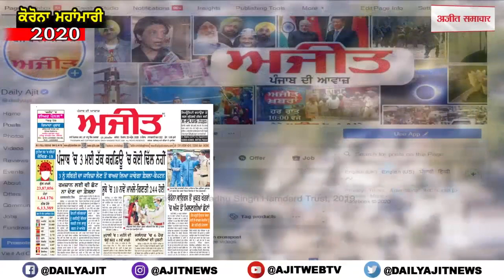ਜਲੰਧਰ : ਸਿਵਲ ਹਸਪਤਾਲ ਦੀ ਵੱਡੀ ਲਾਪ੍ਰਵਾਹੀ , ਕੋਰੋਨਾ ਦਾ ਸ਼ੱਕੀ ਮਰੀਜ਼ ਦੌੜਿਆ